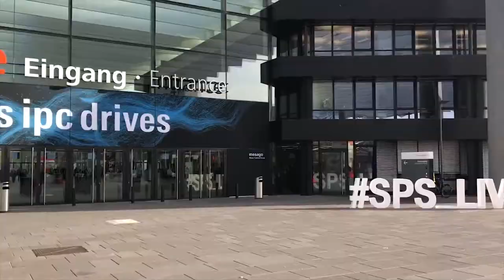SAP Talks To Industry 4.0 TV About Their Smart Factory Solution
Rudiger Fritz, Director of Product Management, SAP showcases Serva Autonomous Guided Vehicle (AGV) and how it can help in a Smart Factory environment.

Used by manufacturing companies, a smart factory works by employing technology such as artificial intelligence (AI), robotics, analytics, big data and the internet of things (IoT) and can run largely autonomously with the ability to self-correct.